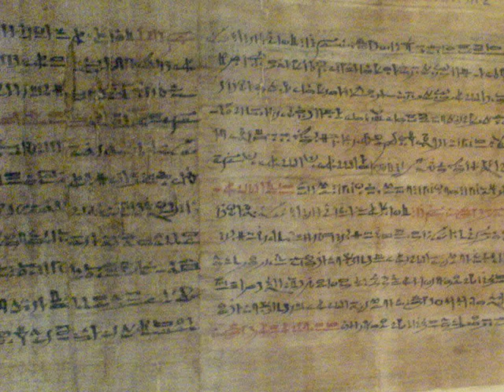Walk Like an Egyptian, Part 2 (Ancient Art Podcast 9)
The ancient riddle of the human form in Egyptian painting is finally answered! But it ain't simple. There's a deeply complex answer to this question involving Egyptian concepts of cosmic world order, philosophy, religion, magic, and even hieroglyphs.

Explore more episodes, image galleries, credits, transcripts, and additional resources